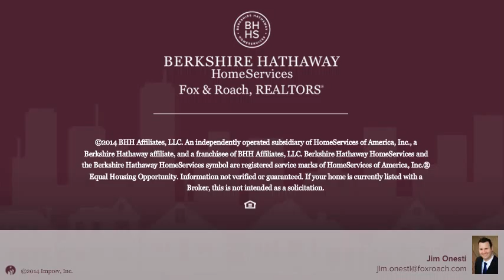1303-09 W LETTERLY ST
Jim Onesti Berkshire Hathway HomeServices, Fox & Roach - Center City-Society Hill